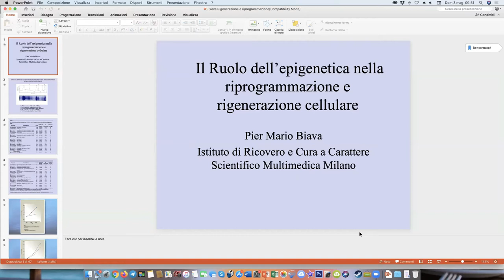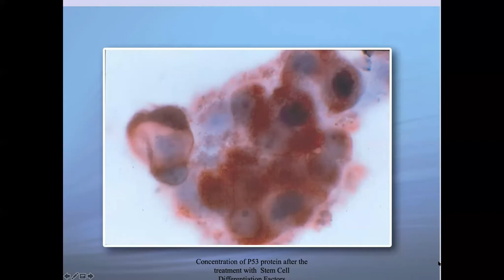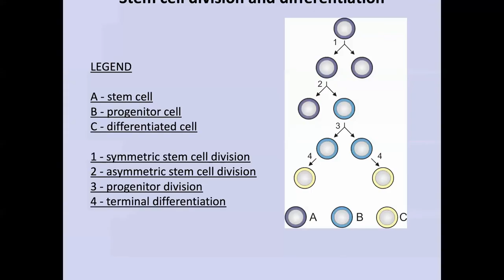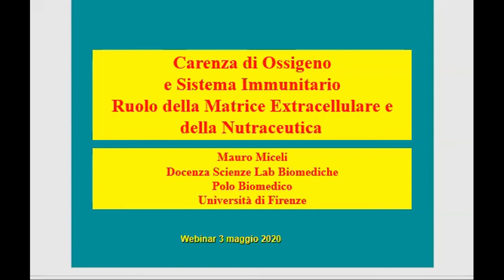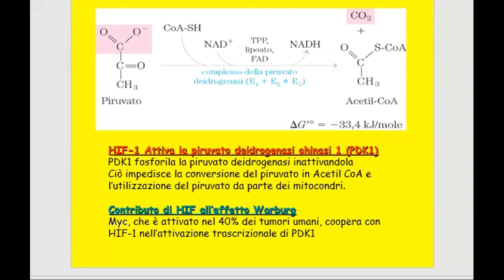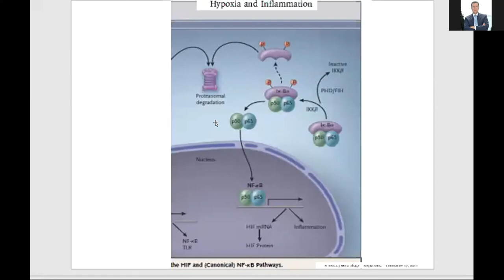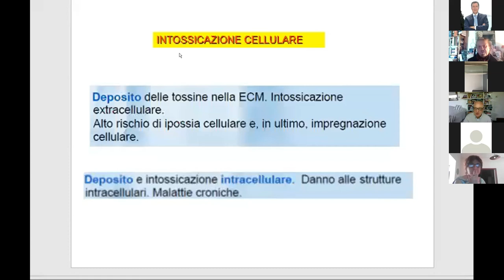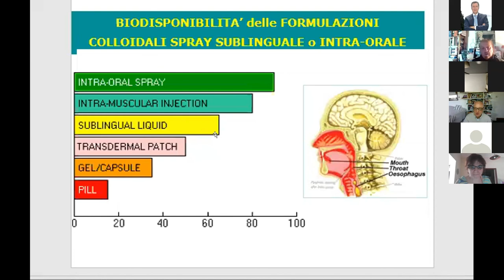Pier Mario Biava - Il ruolo dell'Epigenetica nella riprogrammazione e rigenerazione cellulare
Istituto di Ricovero e Cura a Carattere Scientifico Multimedica
Milano

Il ruolo dell'Epigenetica nella riprogrammazione e
rigenerazione cellulare